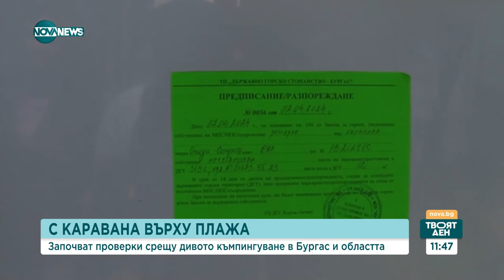Започват проверки срещу нерегламентираното къмпингуване - Твоят ден (12.04.2024)